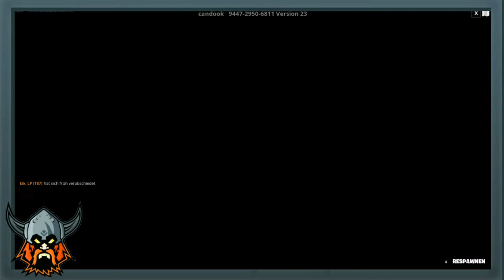FORTNITE: 😱GRATIS XP MAP😱 / 249+ Level Parkour Run